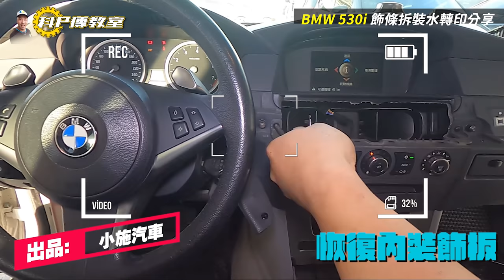【科P傳教室 EP86】愛車小改造，科Ｐ挑戰德國車內飾組裝工藝/2005 BMW E60 530I 3.0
這車飾條拆起來也太麻煩了吧